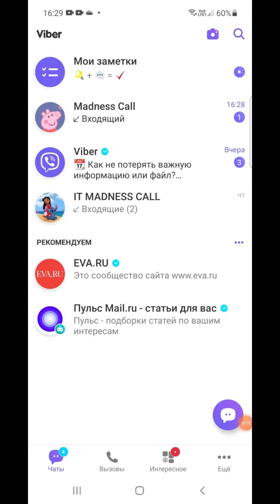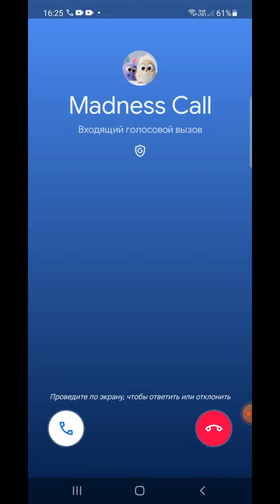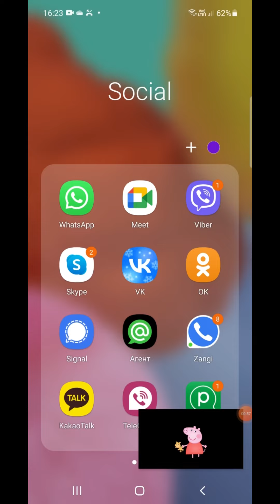Screen Video Recording / Social Network / Incoming Call Viber, Google Duo, Zangi, Skype